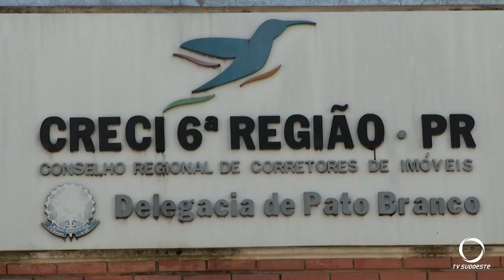Presidente do CRECI Paraná visita a feira Casa & Construção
Eventos: O Presidente do CRECI Paraná visitou a feira setorial Casa & Construção.